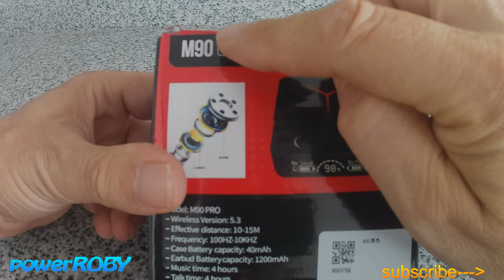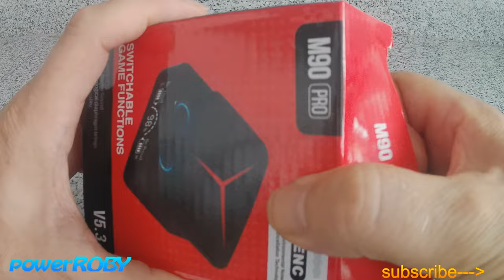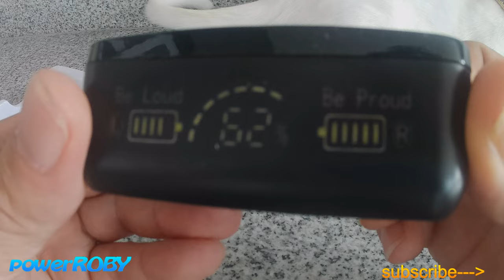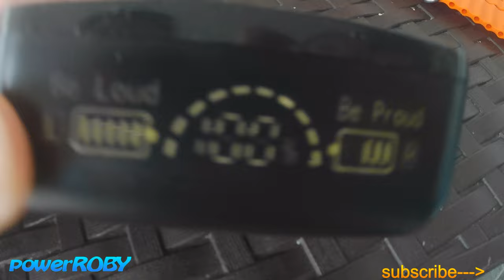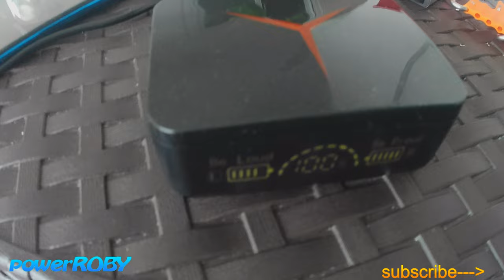EARBUDS M 90 PRO i migliori auricolari powerbank che puoi acquistare a basso costo, cheap best buy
link acquisto m90 pro consigliati powerROBY